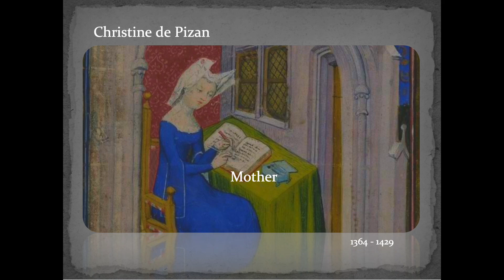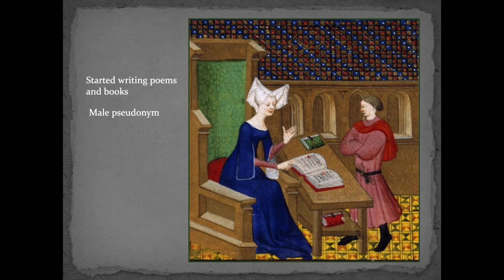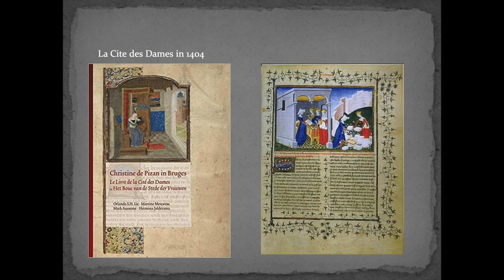Christine de Pizan - Worlds FIRST Feminist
We hope you enjoyed our first video!

We will present you more feminists in the future!